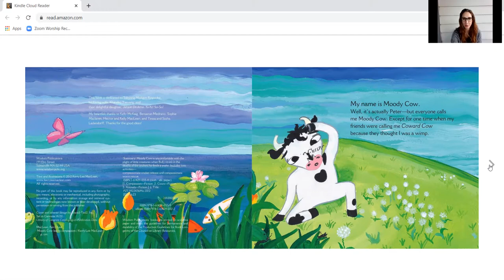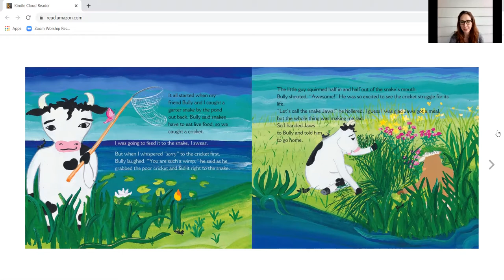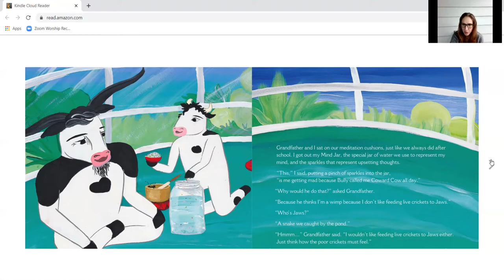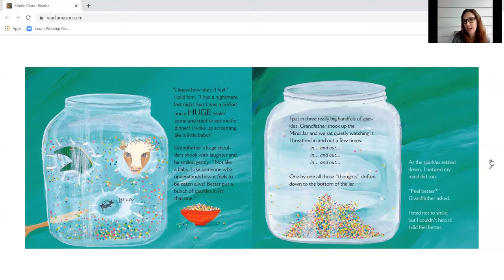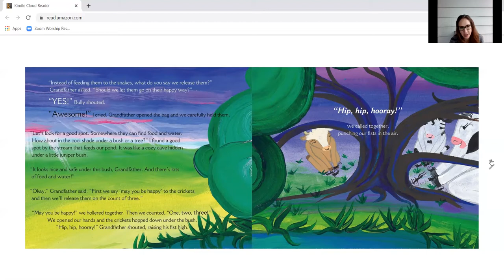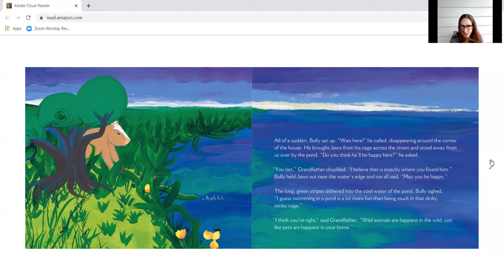Chelsea's Compassion Meditation Video